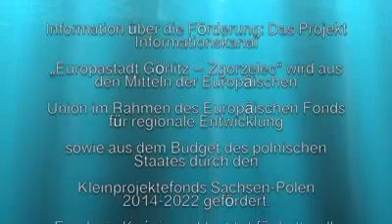Brückenpreises Bente Kahan laureatką Nagrody